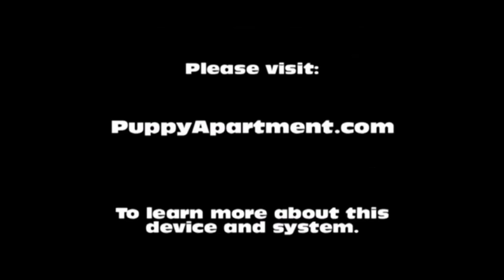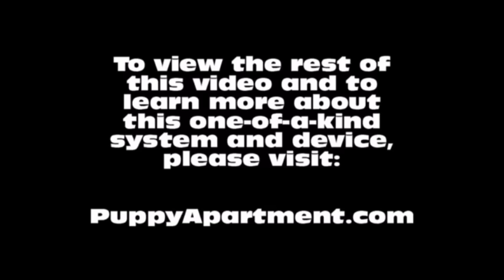How To Potty Train A Shih Tzu Puppy - Shih Tzu House Training Tips - Housebreaking Shih Tzu Puppies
How To Potty Train A Shih Tzu Puppy - Shih Tzu House Training Tips - Housebreaking Shih Tzu Puppies Fast & Easy. Shih Tzu Potty Training - How to potty train a Shih Tzu Puppy.
How to potty train a Shih Tzu – Shih Tzu potty training tips.

The Puppy Apartment has successfully potty trained over 100,000 dogs, including Shih Tzus! The training techniques in this video are being demonstrated by Miniature Pinscher puppies, however, the techniques are exactly the same for a Shih Tzu puppy or a Shih Tzu adult dog.

Potty training a Shih Tzu can be very time consuming and extremely frustrating. The Puppy Apartment is a one bedroom, one bathroom home that teaches and trains your Shih Tzu to always go potty in their own indoor dog potty. It eliminates the time and frustration out of potty training a Shih Tzu. It also takes away all the stress of worrying about your Shih Tzu having to potty!

The Puppy Apartment takes the MESSY out of paper training, the ODORS AND HASSLES out of artificial grass training, MISSING THE MARK out of potty pad training, the CREEPY BUGS out of unsanitary grass sod training and HAVING TO HOLD IT out of crate training. House training a Shih Tzu has never been cleaner, faster or easier!

We have successfully potty trained over 100,000 dogs with our world-famous indoor dog potty, called the Potty Training Puppy Apartment crate, including Shih Tzus. The training techniques and tips in this video are being demonstrated by Miniature Pinscher puppies, however, the techniques are exactly the same for a Shih Tzu puppy or a Shih Tzu adult dog.

If you are seeking Shih Tzu puppies for sale or adoption, please visit our Breeders page at our website. If you would like to know the estimated adult weight of your Shih Tzu, please visit our Breed Weight Chart page or Designer Breed Weight Chart page at our website.